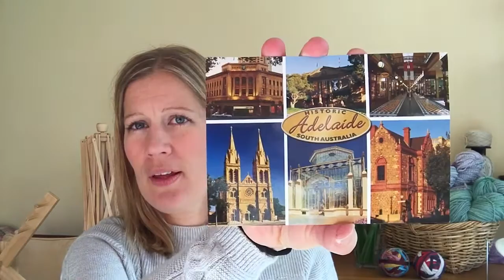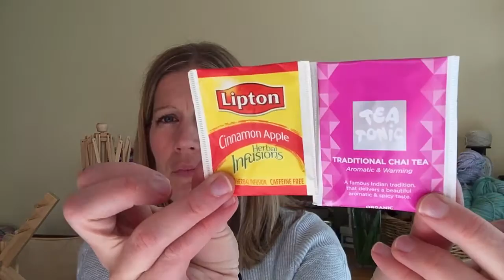Rose Hip Knits Podcast - Episode 39 'Jonquils'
/Hanna (RosehipChick on Ravelry and Instagram)